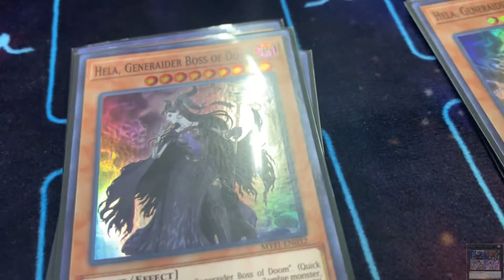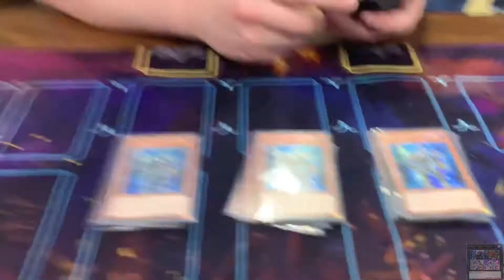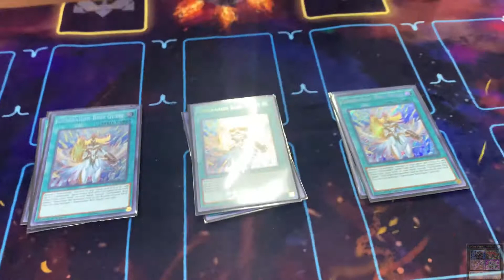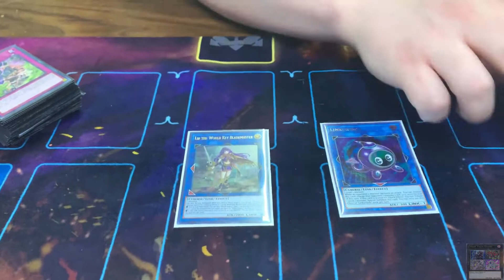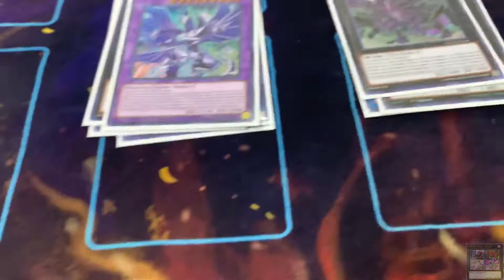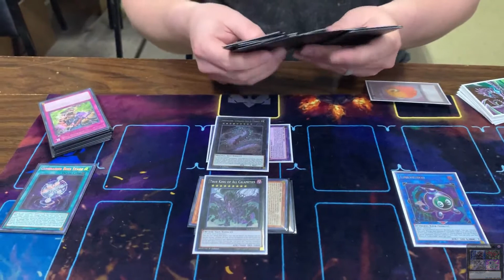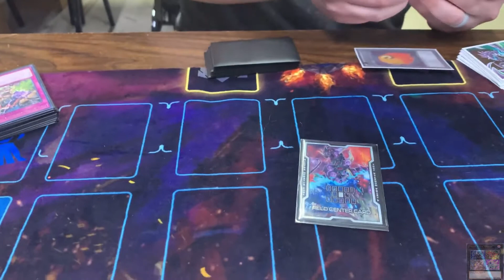Generaider Deck Profile June 2020 - COMPETITIVE!!! POST ETCO!!!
In this video, King Jamba interviews a fellow duelist for a deck profile!